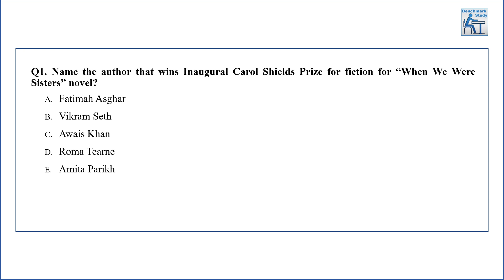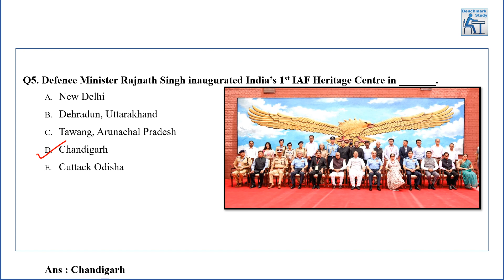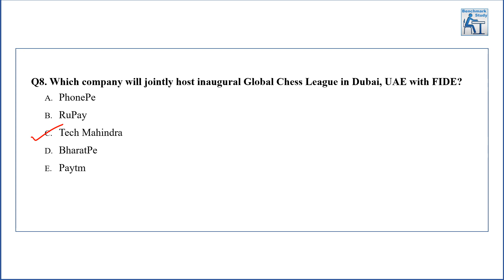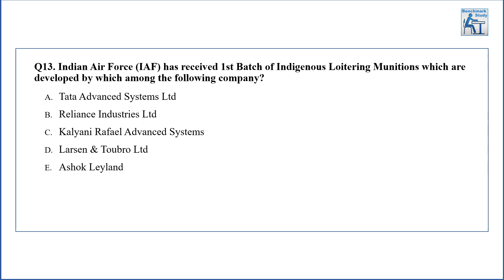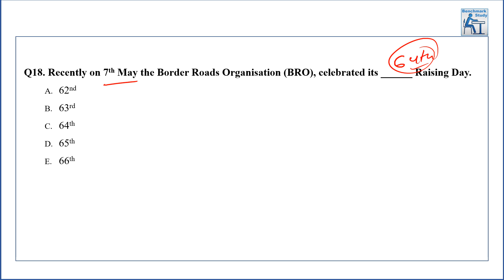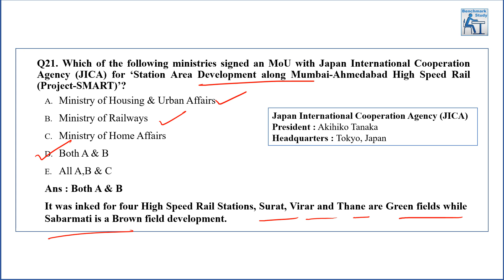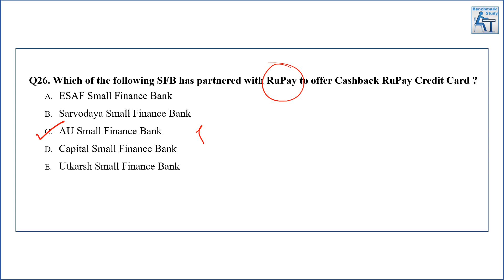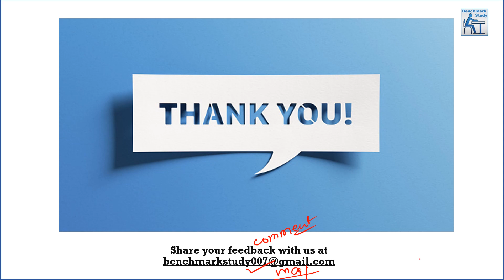Current Affairs MCQs for May 2023 - Part 4 | Monthly MCQ Series | RBI Assistant| IBPS | SBI PO Clerk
In this video we are discussing MCQs for month of May 2023 for RBI Assistant, RBI Gr B, Bank and SSC Exams.